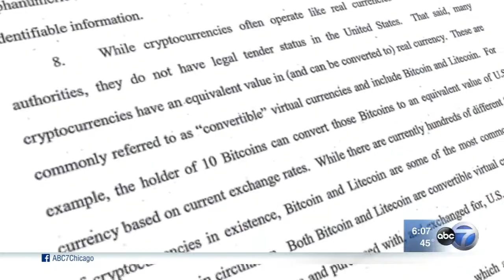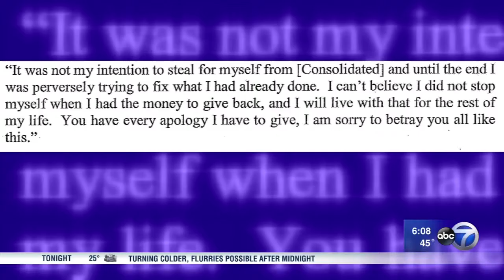Feds charge 24-year-old Chicago trader in first crypto-fraud case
Chuck Goudie and the I-Team report on a man who referred to himself as "DEGEN"... which prosecutors say stood for "degenerative gambler."